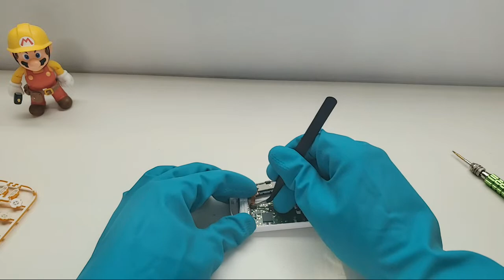FIXING Joy-Con Drift/CUSTOMIZED New Nintendo 2DS XL Themed Shell Swap